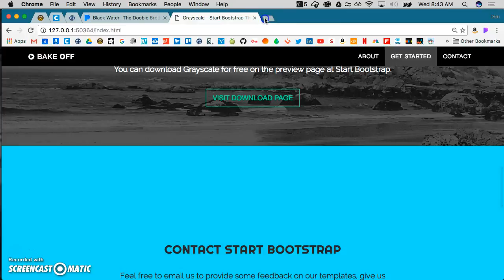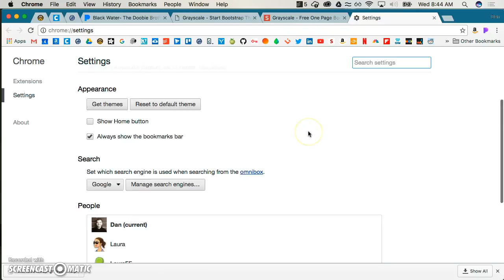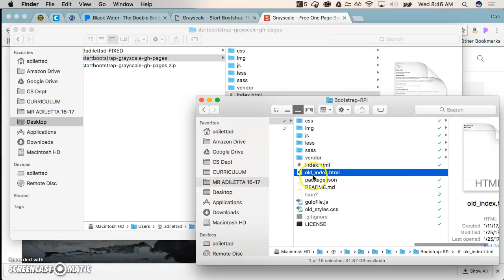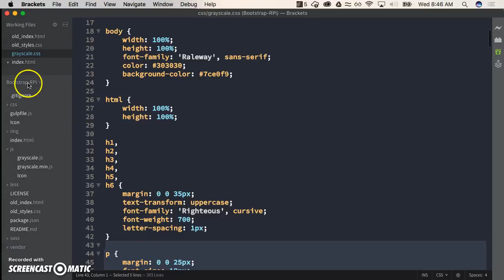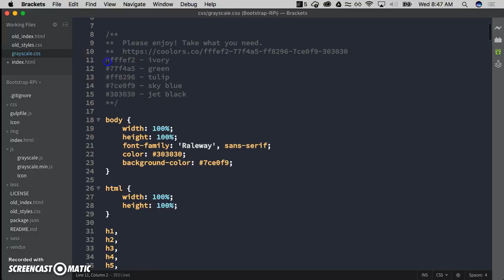Starting a Bootstrap Theme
Initial setup phase to update our Web Design project to incorperate a free Bootstrap theme